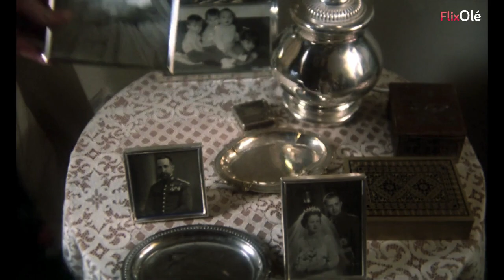Gary Cooper, que estás en los cielos (Pilar Miró, 1980) [HD] | FlixOlé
🎬GARY COOPER, QUÉ ESTAS EN LOS CIELOS: pulsa aquí para ver la película completa

'Gary Cooper, que estás en los cielos' (Pilar Miró, 1980). Una joven y prestigiosa directora de televisión tiene que ser operada de urgencia. Profesionalmente ha conseguido el éxito, pero su vida sentimental ha sido un fracaso y se siente sola. En esos momentos de angustia, reflexiona sobre su vida y su relación con los hombres y con su familia.

-Ficha técnica de 'Gary Cooper, que estás en los cielos...'-

Título original: Gary Cooper, que estás en los cielos...
Género: Drama
Año: 1980
Duración: 1h 38min
Calificación por edades: No recomendada para menores de 13 años.
Director: Pilar Miró
Reparto: Mercedes Sampietro, John Finch, Carmen Maura, Víctor Valverde, Agustín González, Mary Carrillo, Carmen Maura, Guillermo Montesinos

Sinopsis de 'Gary Cooper, que estás en los cielos...': Andrea Soriano, una joven y prestigiosa directora de televisión, tiene que ser operada de urgencia. Profesionalmente ha conseguido el éxito, pero su vida sentimental ha sido un fracaso y se siente sola. En esos momentos de angustia, reflexiona sobre su vida y su relación con los hombres y con su familia. Y no puede evitar evocar al gran amor de su vida: Gary Cooper.